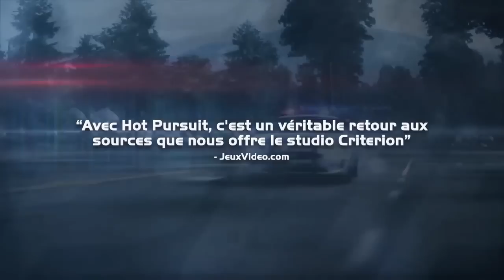Need for Speed Hot Pursuit - Bande Annonce